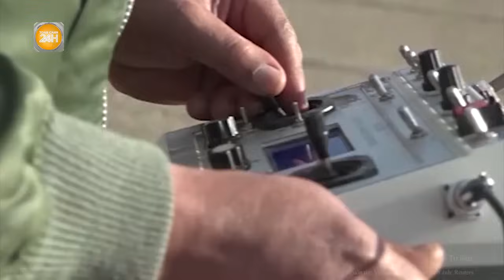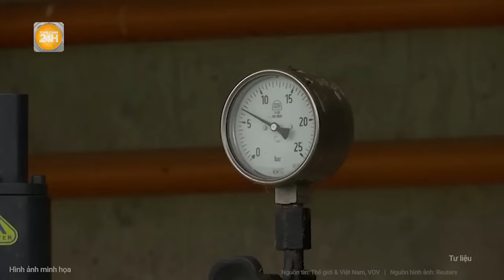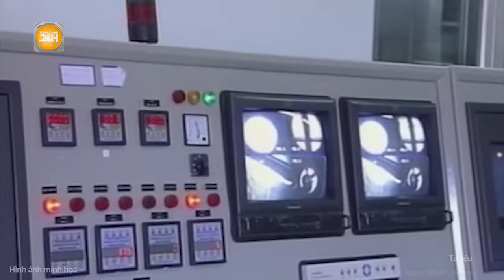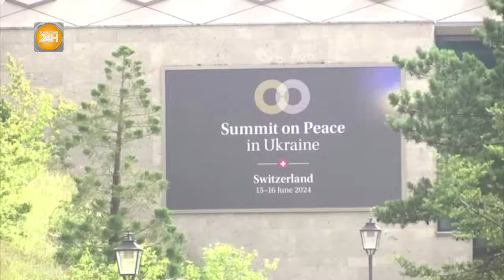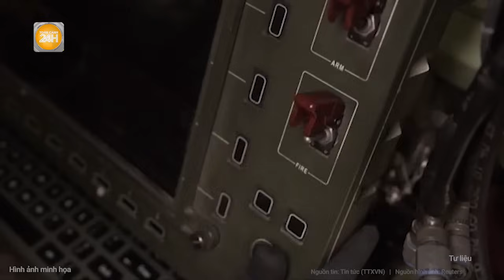Toàn cảnh Thế giới: Nga bất ngờ "buông" mặt trận Kursk, dự báo đáng lo ngại cho ông Zelensky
Toàn cảnh 24h | Toàn cảnh Thế giới: Nga bất ngờ "buông" mặt trận Kursk, dự báo đáng lo ngại cho ông Zelensky
- Nga dồn lực vào phía Đông Ukraine, Kiev quyết bám trụ đến cùng ở Kursk
- Ukraine gặp “biến lớn” nếu để mất Pokrovsk, Nga tăng tốc phản công ở Kursk
- Xung đột Nga-Ukraine “nóng lên” với cuộc đối đầu UAV
- Ukraine thảo luận về nhượng bộ lãnh thổ để kết thúc xung đột với Nga
- Iran nỗ lực ngoại giao với các nước Trung Đông vì sợ Israel trả đũa